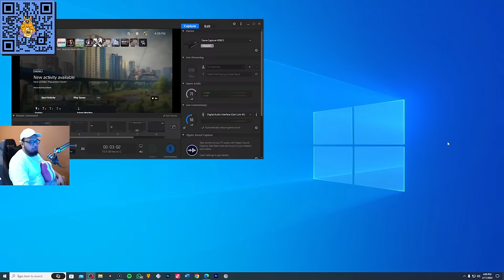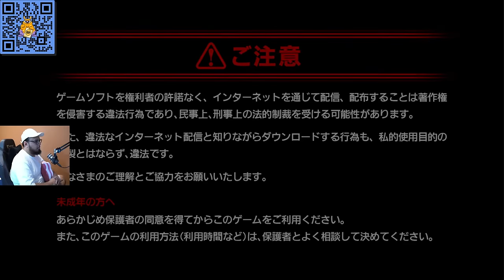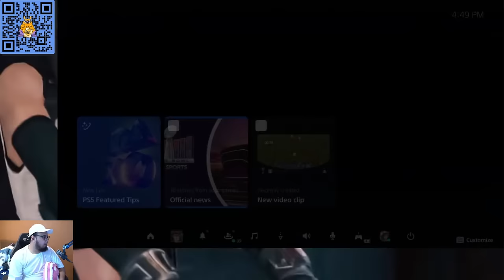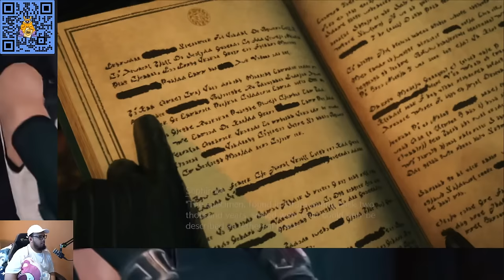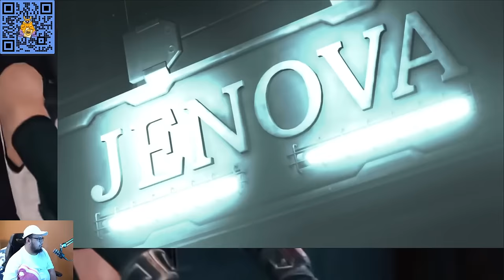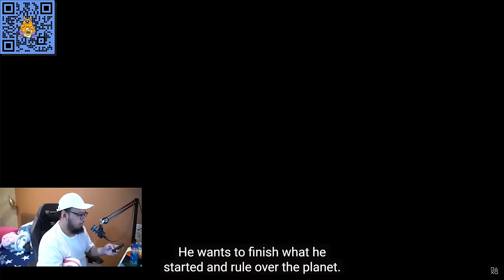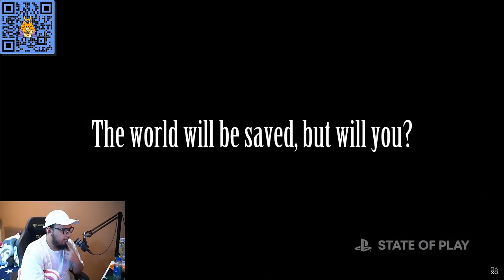Tifa COWGIRL?!, Let's GO BABY!! - Final Fantasy 7 Rebirth Gameplay INDONESIA (Demo)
HMMM!..MENARIK! yuk lah..tadinya gw ga pengen coba, tapi pas lihat bang Tara main kok. MENARIK?! langsung coba lah! mari kita lihat apakah ini spoiler? atau bukan?..yuk lah kita coba!

BTW temen2 bisa dukung stream ini lewat sini yah! Thanks guys!

Follow gw juga di :
FOLLOW TWITTER GW! : @GemaShowIndo